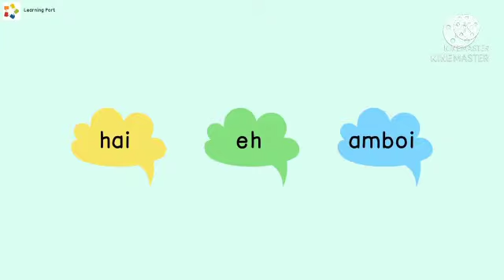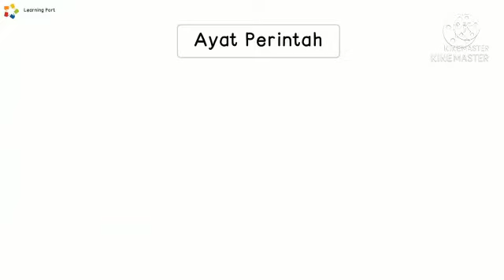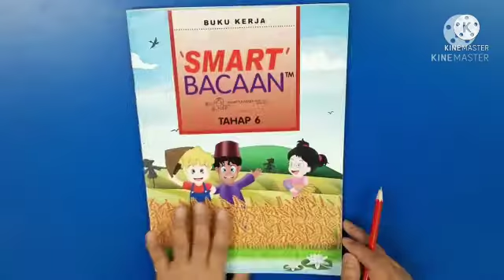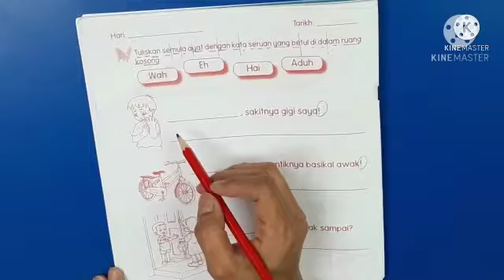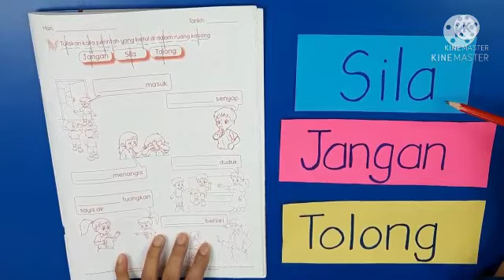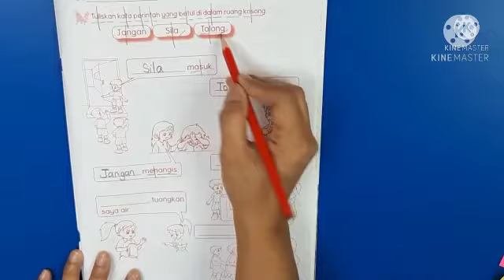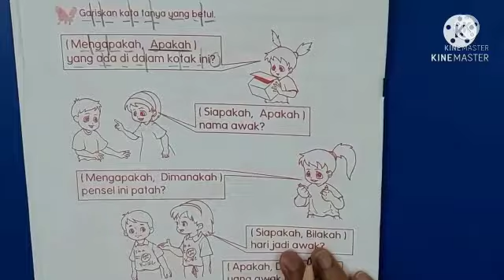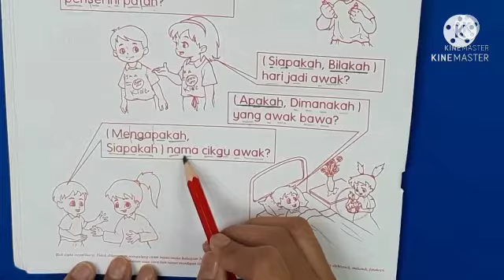2021 6S T6 BUKU KERJA 4th